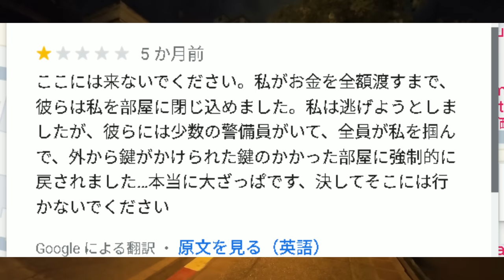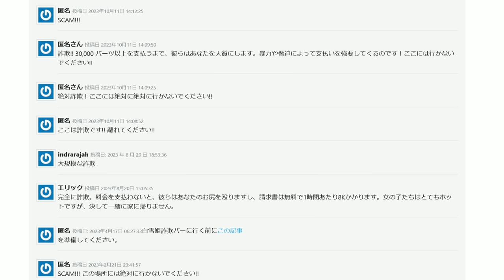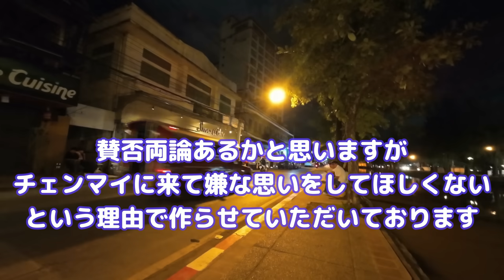【最新版・タイ旅行者必見!!】晒します‼観光客の被害者急増の超悪質のボッタクリ店、高額請求に暴行監禁⁉チェンマイ旅行に行く際に気をつけるべきポイントと対策、タイ旅行、バンコク、パタヤ、海外旅行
DK旅チャンネルとして、主にタイや東南アジアを中心に旅動画を発信しています。
同時に僕が大好きな街チェンマイを紹介しているチャンネルも有りますので、是非こちらもよろしくお願いします↓

タイ好き、旅好きの仲間を作りませんか？個性豊かなタイ、旅プロフェッショナルな方が集う楽しいメンバーになっていますので、初心者の方も安心してお気軽にご加入ください。旅に役立つ情報が絶対貰えます。是非お待ちしています↓